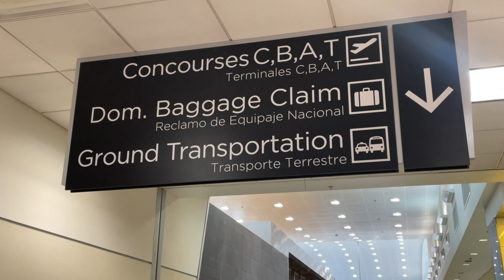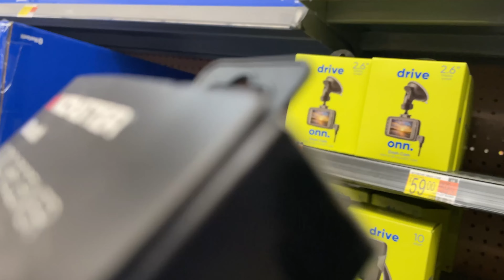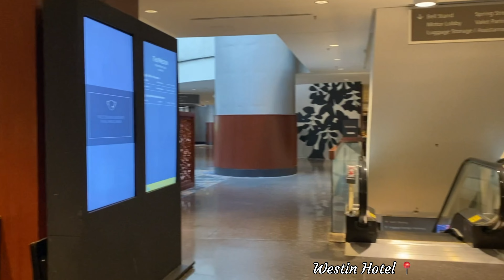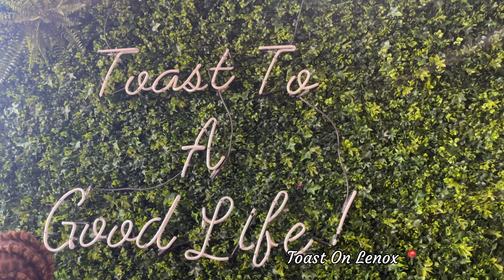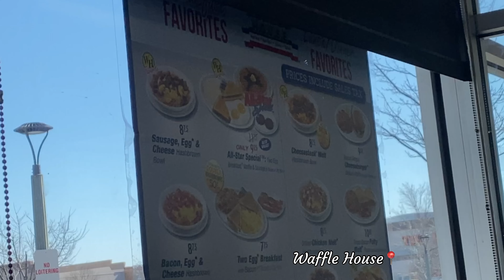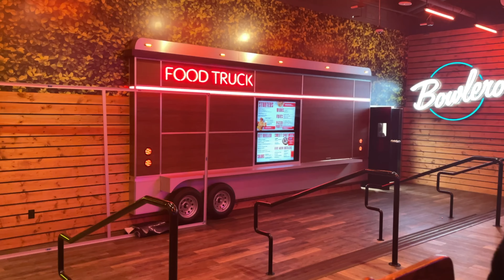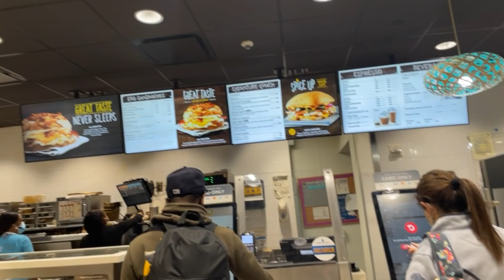|WKND VLOG | ATL Fun + lots of eating + partying & more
It's been a minute, but I'm back with another vlog. I had lots of fun this weekend just getting out of the city and I definitely enjoyed every meal we ate 😂😂.

Twitt: @Riyx1_